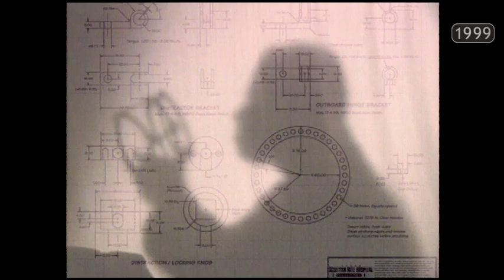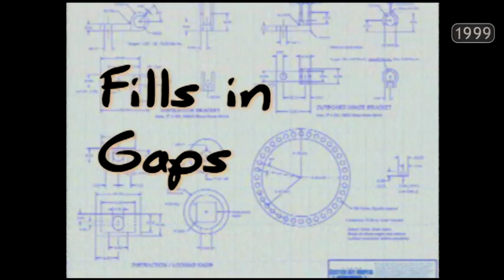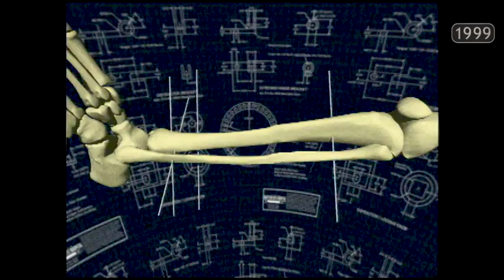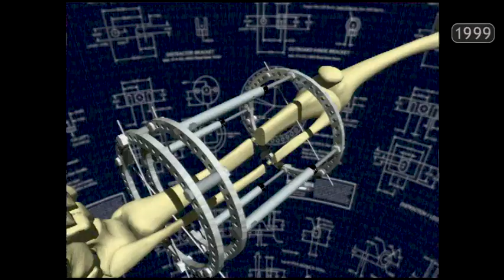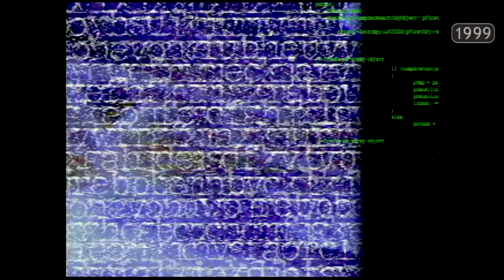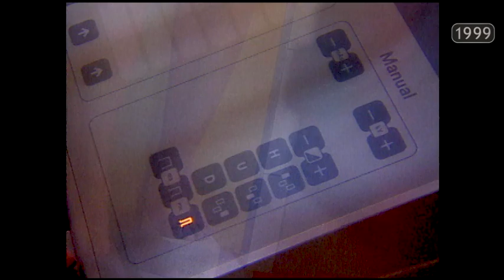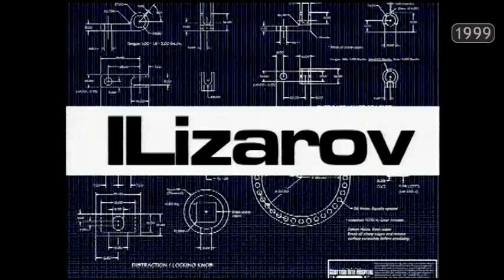🦴 Old Bone Grows Like NEW ‼️ (1999)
:: Ilizarov an Amazing Discovery :: (1999)

In the 1990s, one of my most consistent clients was the Texas Scottish Rite Hospital for Children. I was the DP and After Effects artist on this video that explains to kids what to expect as they undergo the Ilizarov procedure; editing and mastering were done in-house at the hospital's media lab.

Here's the copy from the back of the DVD:

The Ilizarov fixator is used to lengthen arms and legs when one is shorter than the other; to straighten crooked bones, or even to stretch out stiff joints. It was invented in the 1950s by a Soviet doctor-inventor, explorer, and scientist by the name of Professor Gavrill Ilizarov. The "Ilizarov" is made up of a system of rings, telescopic rods, nuts, bolts, pins, and wires. This wondrous device has been used in the United States since 1981 and has successfully changed the lives of thousands of children and adults.

Join our hosts, Brian and his computer friend Alec, as they show you what to expect after surgery when you begin wearing your new frame. You will also hear from a Physician and several patients as they describe the procedure and talk about their experiences. Because everyone's experience with the frame is different, this program primarily emphasizes a basic descriptive concept of limb lengthening and avoids clinical care details which vary widely among patients.

At the hospital, a team of professionals will be available to
you to help you and your family make your experience as
easy as possible.

SCOTTISH RITE HOSPITAL
(FOR CHILDREN)
Produced by: Texas Scottish Rite Hospital for Children